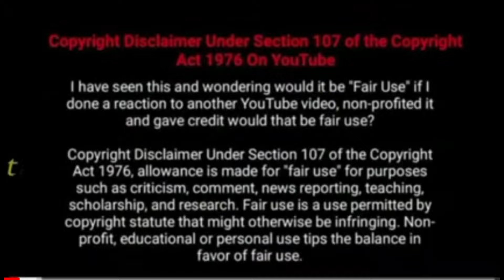முத்துக்கிருஷ்ணனின் வெள்ளைச்சாமி சாமி ஆட்டம் அழைப்பு 2024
முத்துக்கிருஷ்ணனின் வெள்ளைச்சாமி  சாமி ஆட்டம் அழைப்பு 2024 |  பாண்டிசாமி நாடகம் 2024 | Muthukrishnan Vellaisami Samy Attam Alaippu Pandisamy Nadagam 2024 | tamil like sks